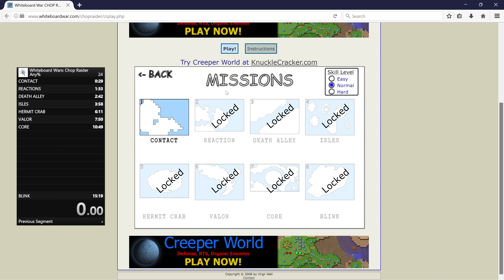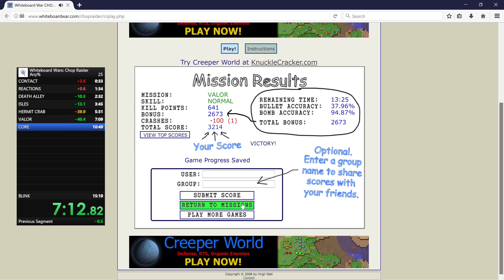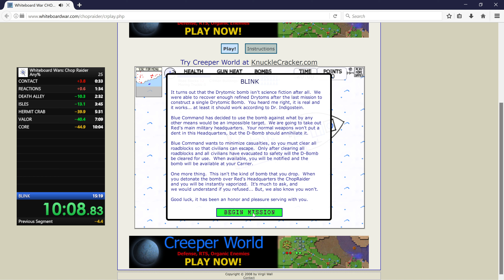(15:22) Chop Raider speedrun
near perfect run according to splits.io for levels 1-7. (6 seconds compared to my PB splits)

48 seconds on blink (last level) because of road block order. Top left was done too late.